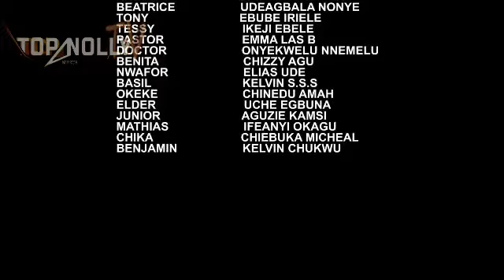EMOTIONAL RIPPLE (KEN ERICS 2023 NEWLY RELEASED MOVIE)- 2023 LATEST NOLLYWOOD MOVIE